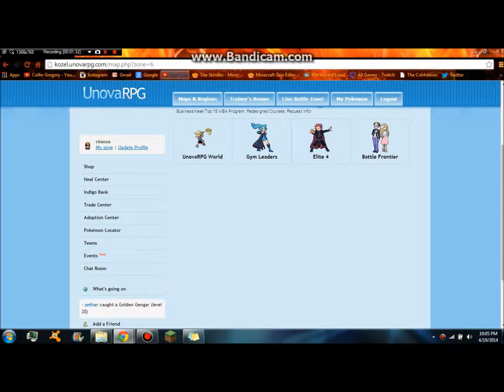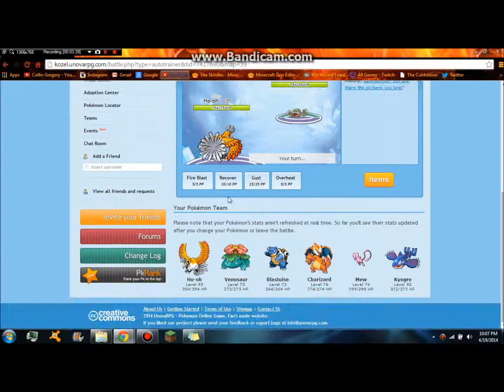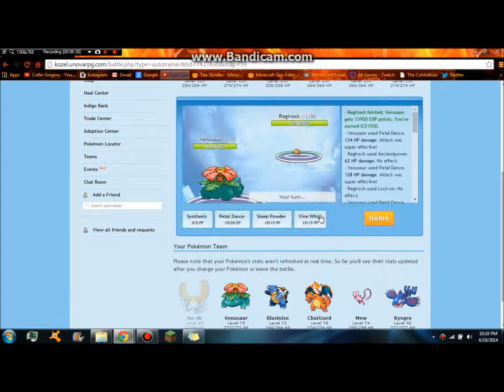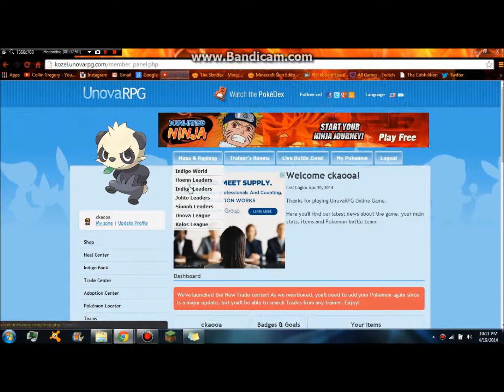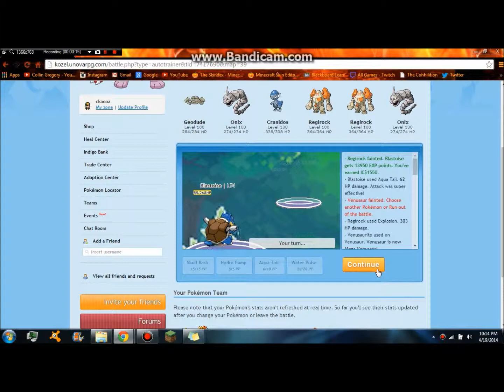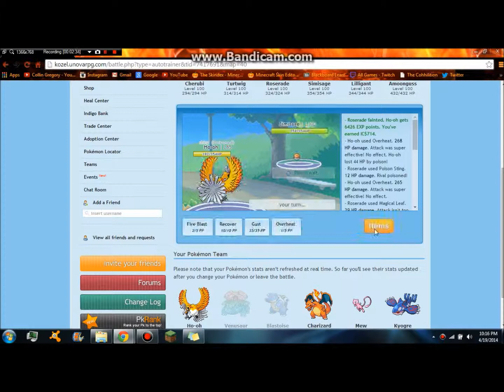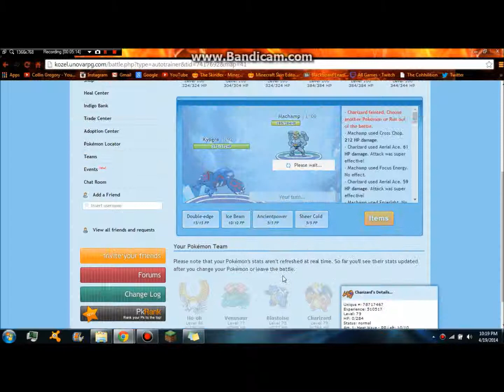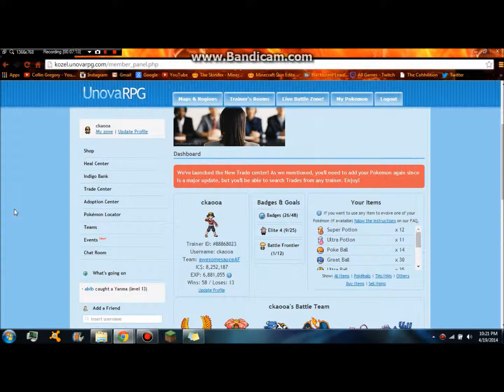UnovaRPG Ep:29 WHYYYYY!!!